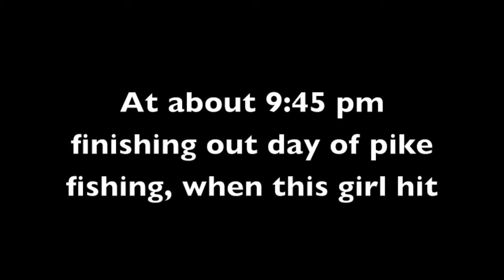Fishing - massive walleye/pickerel strikes my wobbler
trolling for pike with a 70 oz williams wobbler, end of our night a giant walleye hit my spoon,7.96 lbs